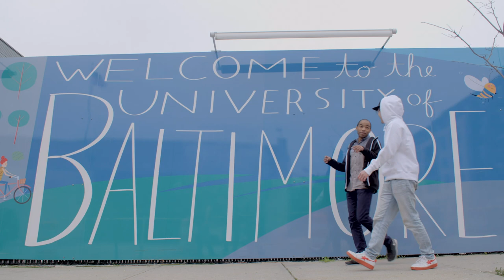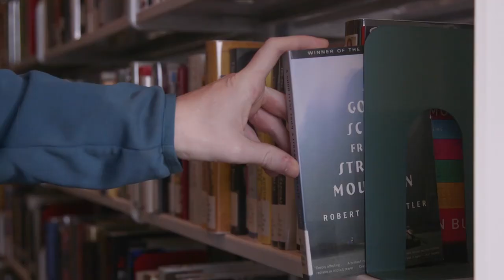Welcome to The University of Baltimore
Join us for a behind-the-scenes look at the University of Baltimore and see what our students like so much about our city campus.